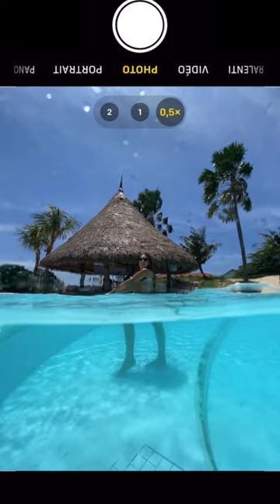Ever Wondered How to Shoot Photography Underwater?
Want to take pictures and videos underwater, but are too scared to damage your smartphone? Here's an easy way to upgrade your skills and keep your phone dry!

Tip provided by IG-@lesmoonwalkers